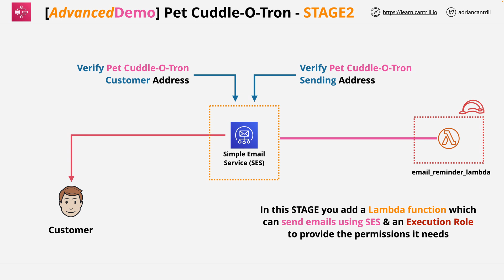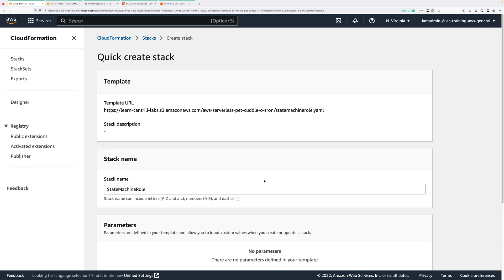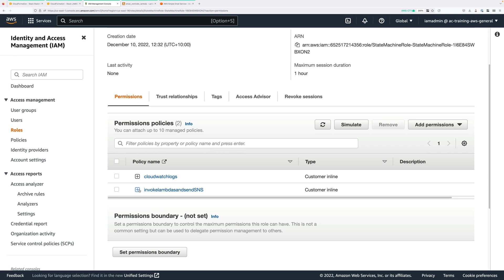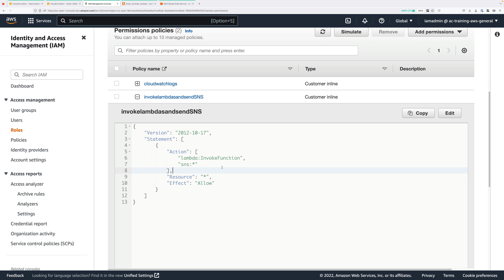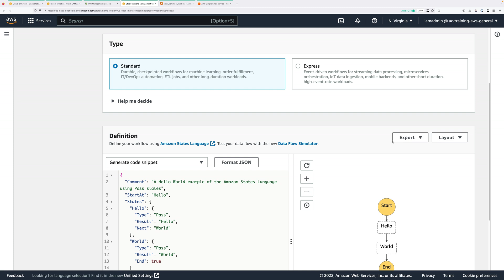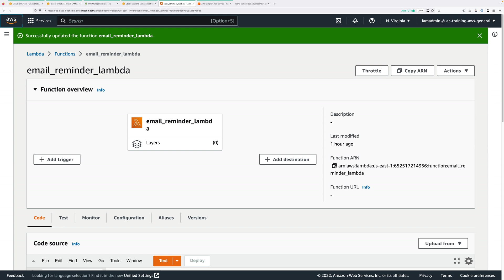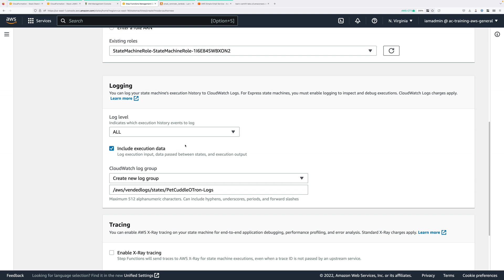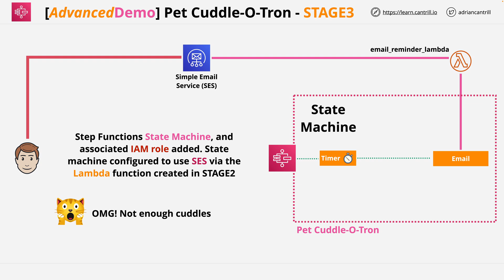Pet-Cuddle-O-Tron 2023 (Serverless Reminder App) - PART3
In this _Advanced Demo_ you will be implementing a serverless reminder application.

The application will load from an S3 bucket and run in browser

.. communicating with Lambda and Step functions via an API Gateway Endpoint

Using the application you will be able to configure reminders for 'pet cuddles' to be send using email.

IF YOU HAVE ANY ISSUES WITH THIS DEMO - CHECK THE COMMON PROBLEMS AND PLEASE MAKE SURE YOU FOLLOW THE UPDATED TEXT INSTRUCTIONS

This advanced demo consists of 6 stages :-

- STAGE 1 : Configure Simple Email service
- STAGE 2 : Add a email lambda function to use SES to send emails for the serverless application
- STAGE 3 : Implement and configure the state machine, the core of the application
- STAGE 4 : Implement the API Gateway, API and supporting lambda function
- STAGE 5 : Implement the static frontend application and test functionality
- STAGE 6 : Cleanup the account

1-Click Deploy Link for the StateMachine role